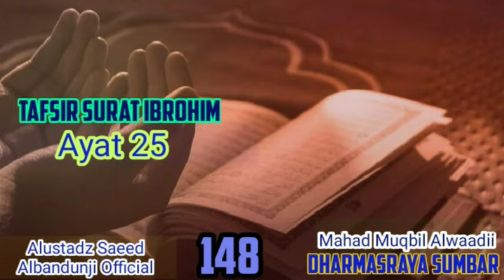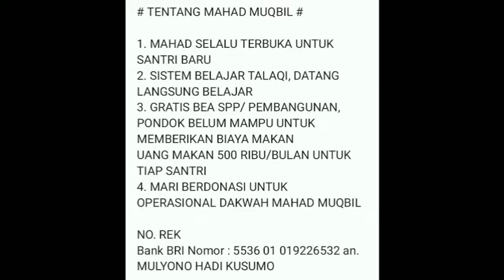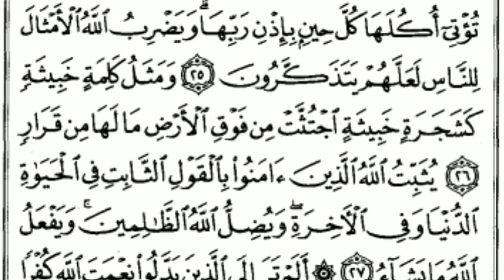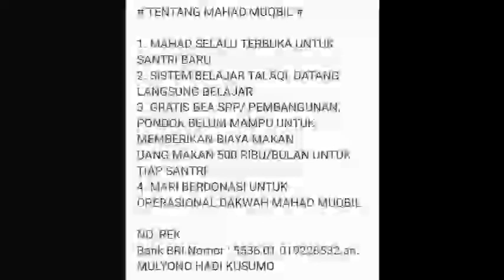Tafsir al quran surat ibrohim (ayat 25) sesi 148 tafsir makna